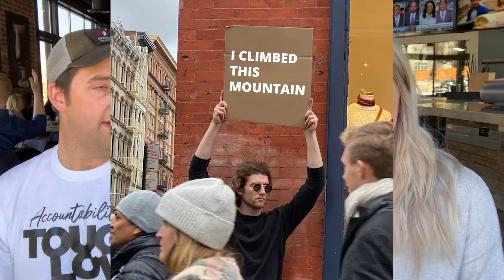Top Reasons to Live in Denver Metro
Why is Denver the place to be? Check out this video. We go over the different amazing things that make the Denver Metro area great to live in.